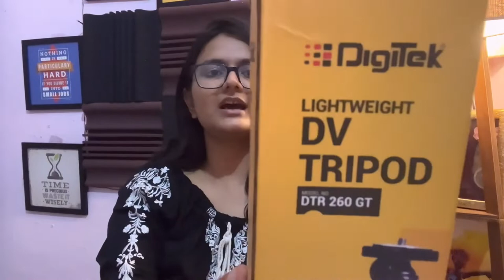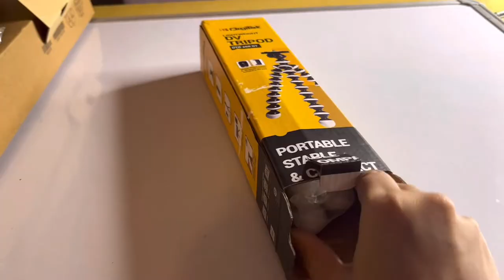Best Gorilla Tripod for Mobile Vlogging | Unboxing and Review | Best Budget Tripod for Vlogging 2023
In this video I have tried to cover Digitek lightweight DV Tripod model no. 260 GT which is best gorilla tripod to my knowledge for mobile vlogging. It's very light weight and can bear 1 kg of load and comes with a mobile holder which has cold mount shoe facility in it plus both horizontal as well as vertical shooting is possible. It is best budget tripod will all you can get at such a reasonable price for vlogging in 2023.

DIGITEK Mini Tripod
ULANZI Camera Tripod

Video Answers:
Which Gorilla tripod is best?
What is Gorilla tripod used for?
What is the cost of Gorilla tripod?
What tripod do vloggers use?
Which Gorilla tripod is best for mobile?
Which tripod is best for mobile vlogging?